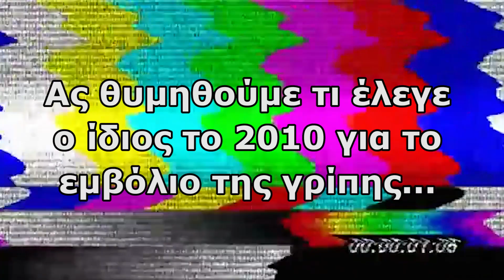Η στροφή του Αδ. Γεωργιάδη: Από τα κακά εμβόλια της γρίπης στα... σωτήρια εμβόλια του κορωνοϊού!